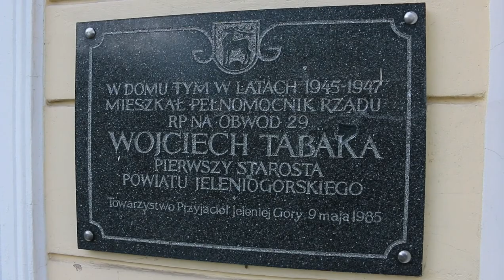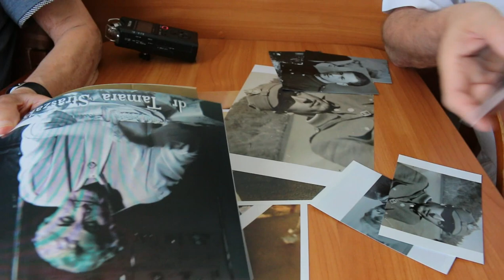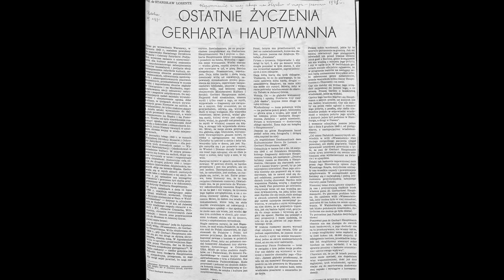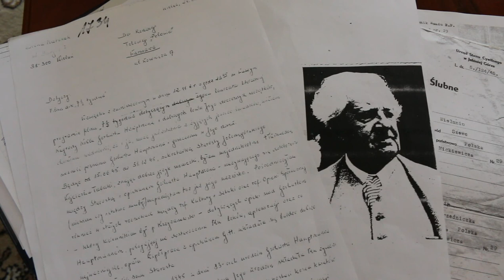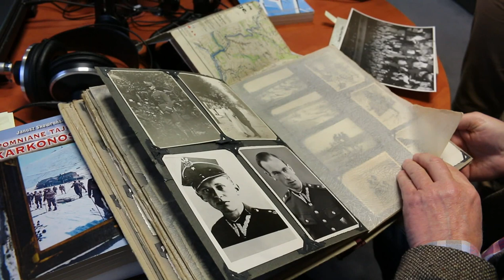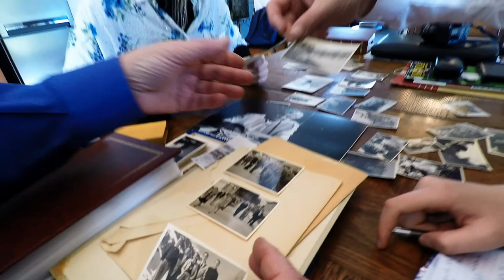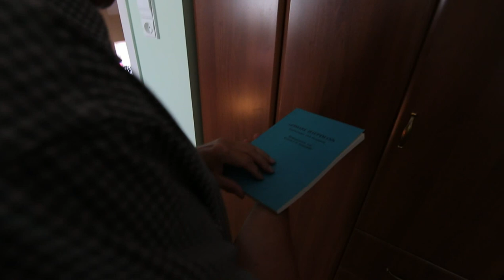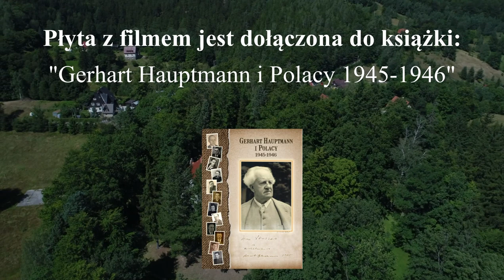Gerhart Hauptmann i Polacy. Nieznane relacje.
(wersja polska)